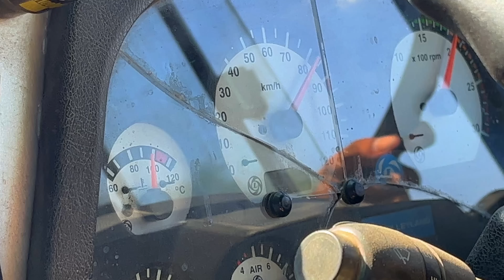अहमदाबाद से मोरबी GSRTC AC 2×2 Luxury Bus journey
Gita mandir Ahmedabad:-     3:00
Sanand Bus Station :-            4:10
Dhrangadhara bus stand :-    6:15
Sara chokdi (Halvad) :-           6:51
Morbi New Bus stand:-           8:30

Route :- Sanand, Dhrangadhra, Halvad

10 minute tea halt at kesar hotel near viramgam

Fare (Ticket price) :- 274 rs total
Km :- 220 km around

Ahmedabad To Mumbai Vande Bharat Express Vlog :-